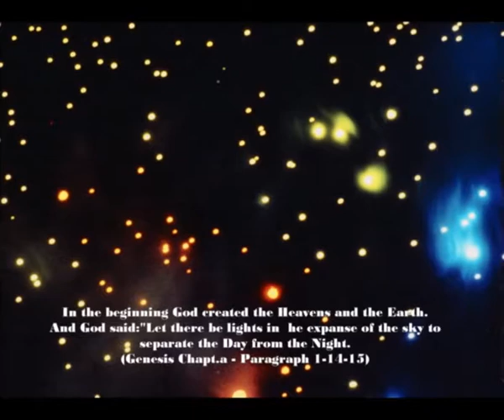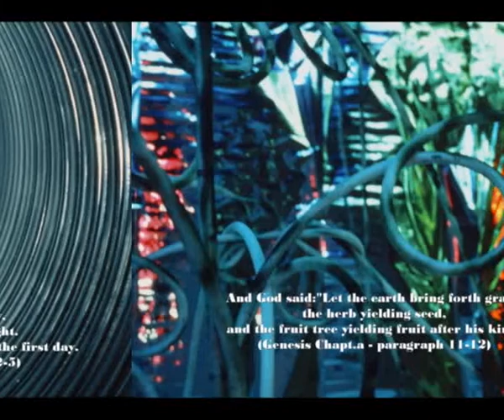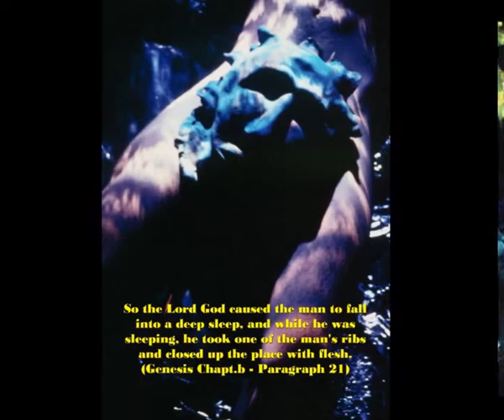Genesis (Art Work)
Written and directed by Kostas Pap (Urban Aspirines.blogspot)
Photographer : Panagis Hartuliaris Moussouris
Actors :
Adam : Nikos Anastasiadis
Eve  : Dina Perlega

This is an Art Work made in Greece by "Kostas Pap "
and the photographer "Panagis Hartuliaris Mousouris" in the 1995,
presented in various galleries in Greece (Kefalonia - Mykonos - Athens) and in Italy (Renfe Gallery - Ferrara).
It's a concept work about our origins and the creation of life.
Many critics ( Greek newspapers ) wrote that was heretic.
(Life on Earth was created after the visit of a spaceship from outer space) Ezekiele .

Was released without computers or Photoshop.
This whole work was published in the Greek Art magazine " Ατυπον " in the year 1995.

Was inspired of the Bible book of "Genesis"
and the book of Ezekiele : References in some holy scripture to strange flying machines have prompted, throughout history,
speculation and conjecture in order to lend acceptable, if not rational, explanations of the phenomenon reported.

In the Bible, in Ezekiel 1, Ezekiel reported seeing a vision of a "living beings" flying from a center of a gigantic storm cloud.
Some interpret his description of this entity or entities and how it moves as a Flying Aircraft, it has wheels beneath it such that "when the living beings moved,
the wheels moved". "When the living beings stopped, the wheels stopped".

This art work is only an allegory of the myth and the technology, that simply plays with
fantasy.